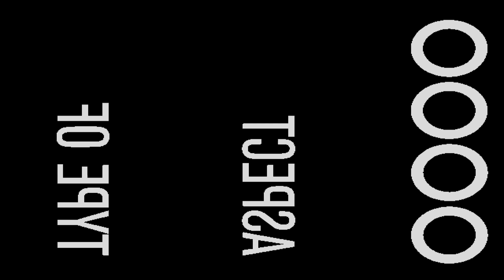EREKERE-BABA LALUDE-OZAIN IJAKUMO 3 COMPLETE WORK OF ART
Erekere BABANLA ozain Darealsola Eyinju Akewi Folashade Gbengalaffcastle  young Alhaji Igolowo Omoloro Ashabi Akewi Niyiskater dboy_yusuf pucki Tee baba LALUDE